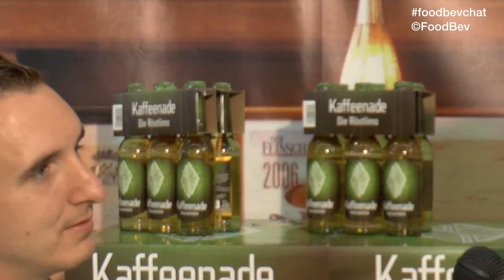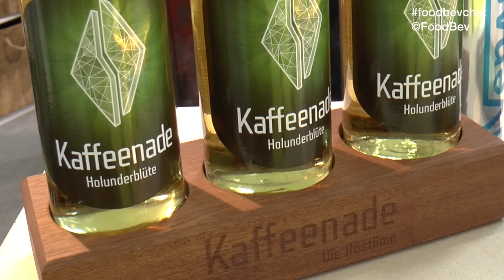Kaffeenade: mixing coffee and lemonade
-- Kaffeenade is a new beverage mixing coffee and lemonade, Darren Wood spoke to Florian Dolling at EUvend 2015.